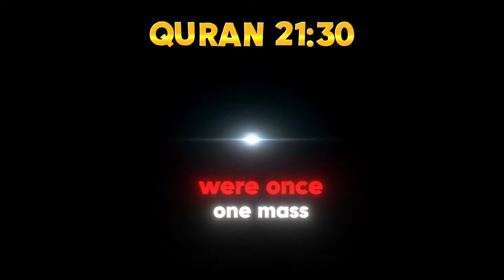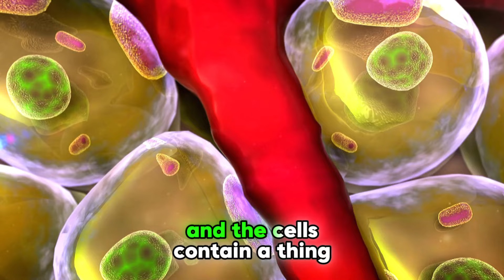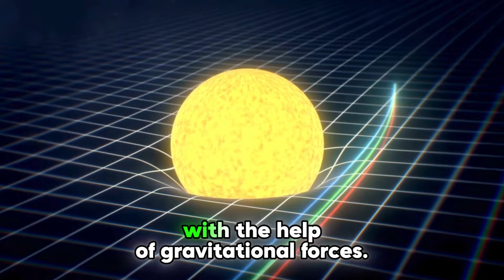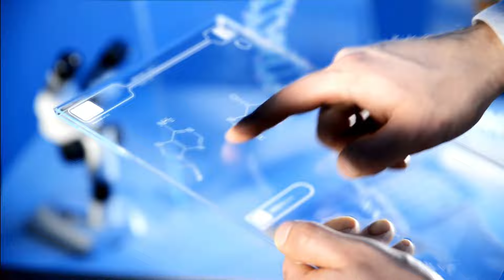5 Shocking Scientific Miracles in the Quran Revealed!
5 scientific miracles in the Quran, that are even in a row! (Quran 21:30-33)

Fasten your seatbelt. Get ready to be shocked. Because here are five scientific miracles in the Quran that were revealed in the middle of the desert 1400 years ago, while only discovered by science in recent decades.

0:00 - Get Ready To be Astonished!
0:22 - Miracle #1
0:58 - Miracle #2
1:29 - Miracle #3
2:05 - Miracle #4
2:37 - Miracle #5
3:01 - Is It Humanly Possible?